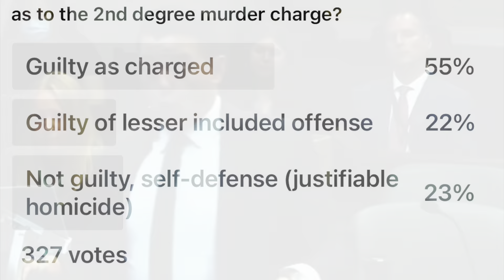True Crime Trivia Tennis